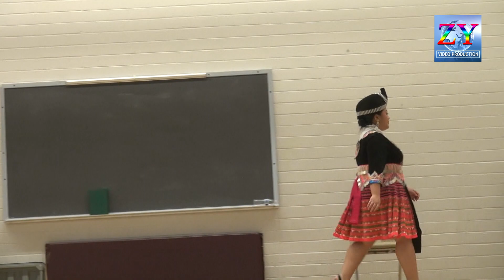Koon Hmoov Branch Chritmas & Hmong New Year 12/2/23 Fashion Show by Koob Hmoov Branch